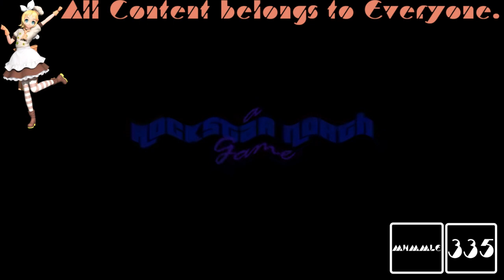(REQUESTED) GTA Vice City Opening Intro in Blue-Violet Wave